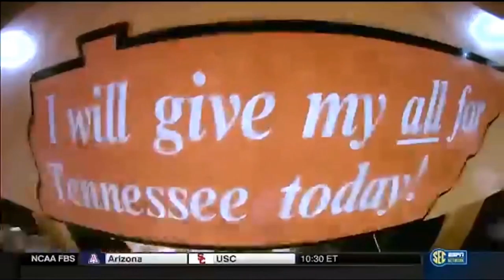It's Football Time in Tennesse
Description Hey Vol fans, this is the complete video and original song, edited and written for everybody that bleeds orange "It's Football Time in Tennessee"! It features Sam Corley III on vocals,Capt. Richie Mahoney.as John Ward and me, Dave Salyer on guitar.Share this with all your Vol friends.Go Vols!